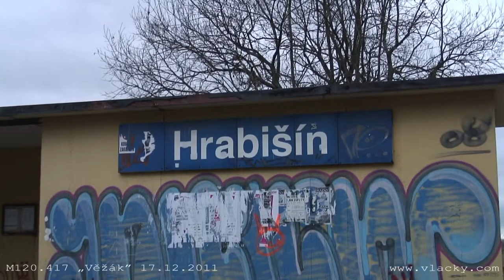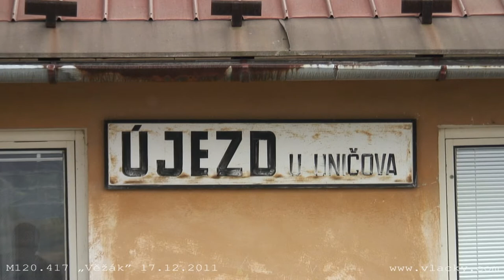80 let motorového vozu M120.417 „Věžák” 17. 12. 2011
80 let motorového vozu M120.417 „Věžák” 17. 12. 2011